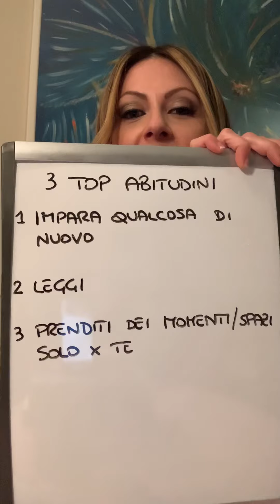COSTRUISCI IL NUOVO TE STESSO: 3 ABITUDINI PER L’AUTOREALIZZAZIONE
Tre preziose abitudini che ci aiutano a migliorarci e vivere una vita appagante, dal punto di vista personale, relazionale e lavorativo. Chi è realizzato difficilmente non ha abbracciato queste abitudini.